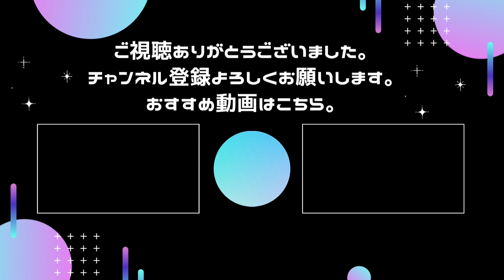とあるアイテムの花嫁記念①